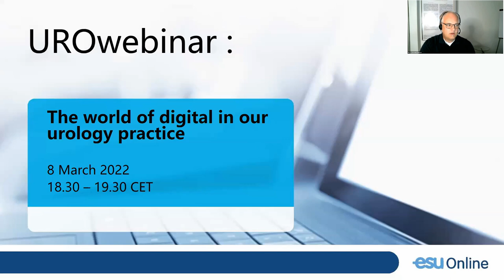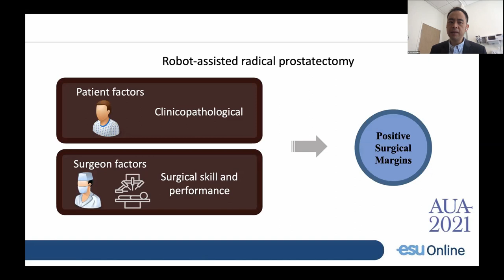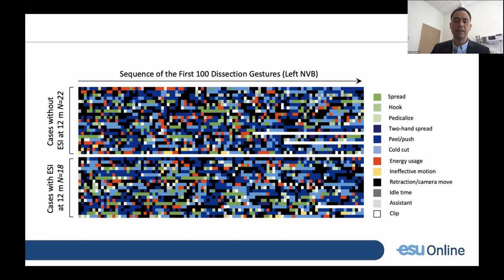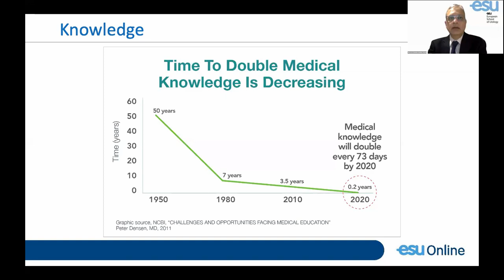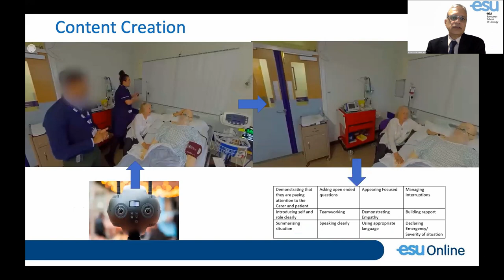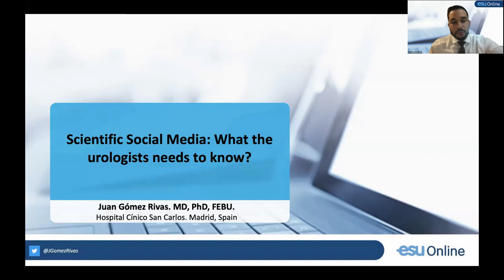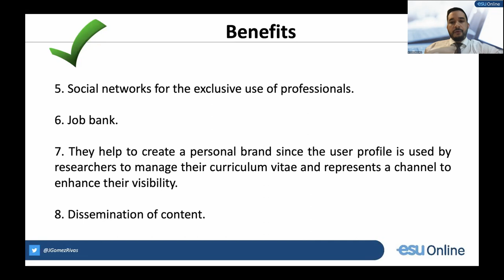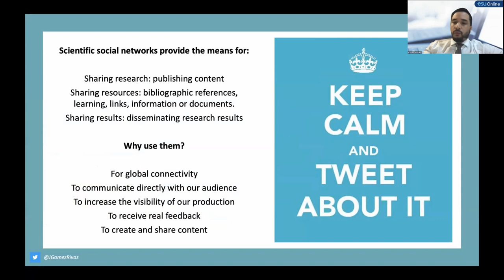UROWebinar: The world of digital in our urology practice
In this UROwebinar, leading experts in the field will offer an educative programme comprised of vital insights and updates on:
1. Artificial intelligence and machine learning in robotic urology
2. Use of immersive technologies in urology training and education
3. The role of social media in the progress of research and technology

Topic: Non-disease specific
CME: This webinar is accredited with 1 European CME credit (ECMEC®) upon completion of the questionnaire after attending the live webinar
Duration: Approx. 60 – 90 minutes

Presenter(s):
Mr. C.S. Biyani (GB)
Dr. J. Gómez Rivas (ES)
Dr. A. Hung (US)
Dr. C. Wagner (DE)